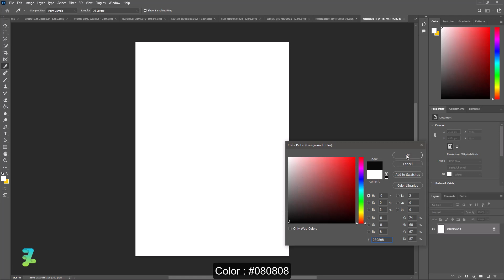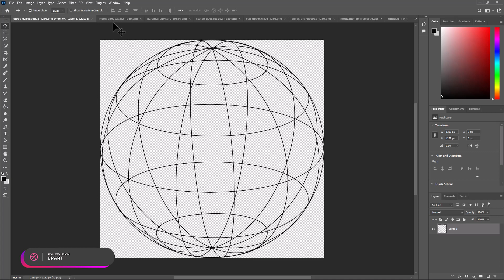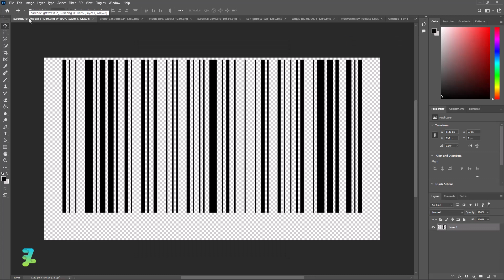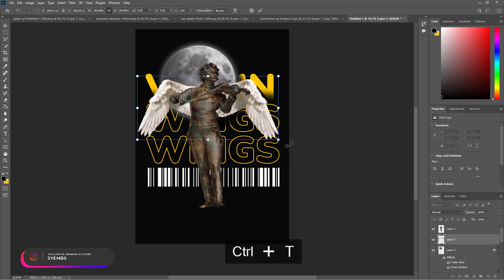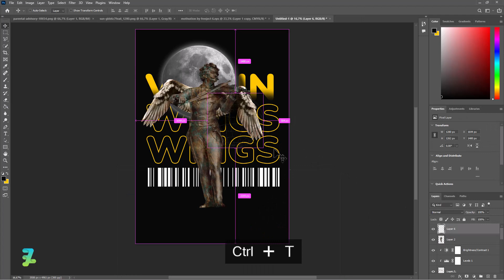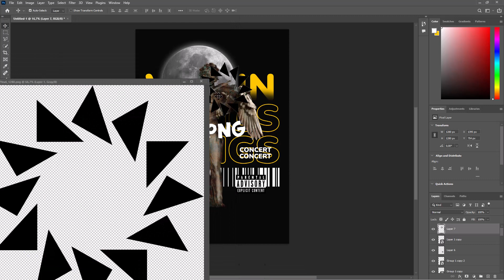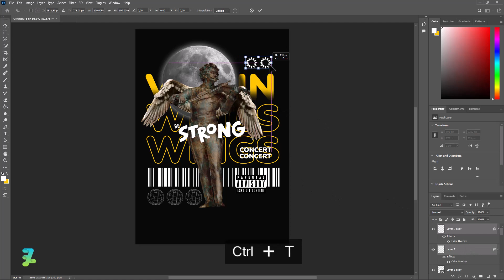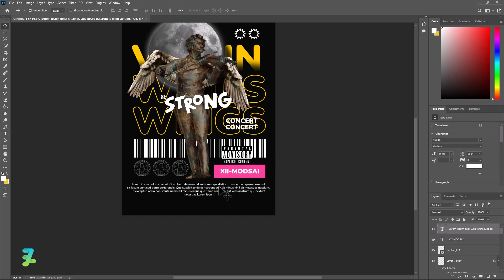Design Streetwear Vionlin Wings - Tutorial Photoshop CC 2023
In this tutorial, learn how to design a trendy streetwear t-shirt using Photoshop. Follow along as we explore various design techniques, from incorporating graphics and typography to adding effects and textures. Whether you're a beginner or an experienced designer, this step-by-step guide will help you unleash your creativity and create unique streetwear designs. Get ready to elevate your fashion game with this exciting tutorial!

Stock Credit

Advisory
Search Google Advisory png

Download

Limited 20 Stock

Social Media

Audio Credit

Song :

Anxiety - NEFFEX
What You Gonna Be - NEFFEX
6 Shots - NEFFEX
Losing My Mind - NEFFEX